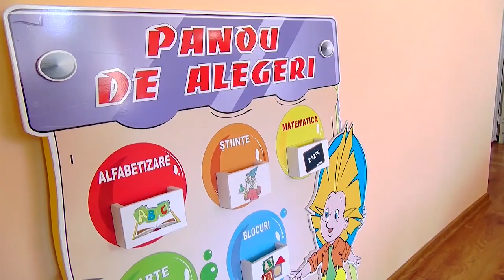В БОЛЬНИЦАХ ДОСТАТОЧНО МЕСТ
За минувшие сутки было зарегистрировано 224 новых случая заражения коронавирусом. Также сообщается о смерти еще 7 пациентов. Между тем за сутки от COVID-19 выздоровели 230 человек. При этом из более чем 156-ти тысяч случаев, зарегистрированных с начала пандемии, более 42 процентов пришлось на столицу. Специалисты мэрии сообщают о небольшом снижении уровня заболеваемости, однако ситуация остается тревожной.